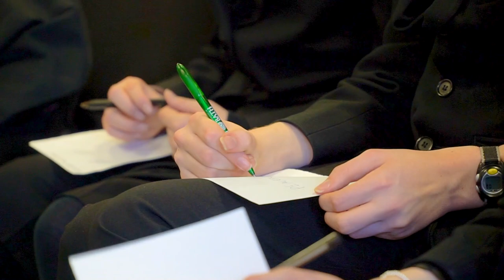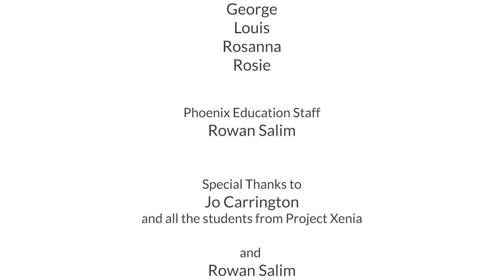PROJECT XENIA - A Library Built by Students | Voice Labs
What does meaningful student voice look like? 'Xenia' is the ancient Greek concept of hospitality. Students at Clevedon School in Somerset ran a crowdfunding campaign to build a library out of two shipping containers, a welcoming space for members of their school and local community.

Rowan Salim from Phoenix Education supported them on this journey, through a series of workshops as part of a Voice Labs programme. Since the turn of the millennium, Phoenix Education has supported more than 15,000 students to campaign for change in their schools and in society. An external evaluation of a 2 year programme in 14 schools told us that 88% of students achieved a significant change within their school, and 97% improved their speaking and listening skills.

For more information about Phoenix Education and Voice Labs

The Phoenix team would like to say a massive thank you to all the students and teachers that we work alongside, all the individuals and foundations that support us, and especially to Charlie Shread and Marianne Osório from Wondering School for creating this beautiful video showcase of what we do.